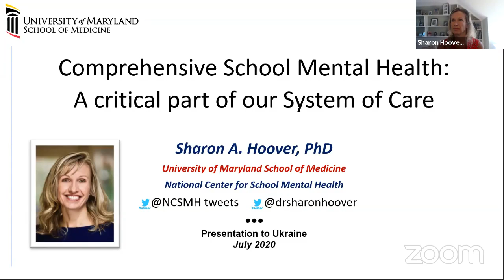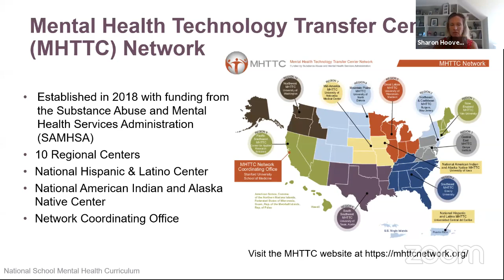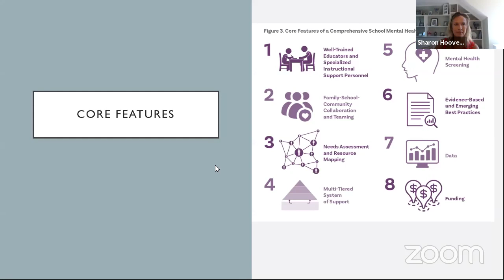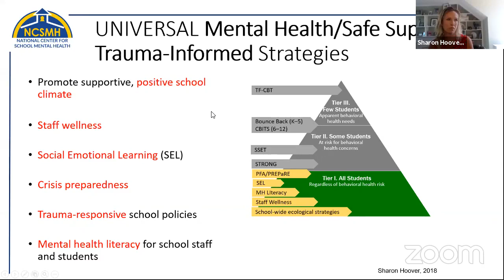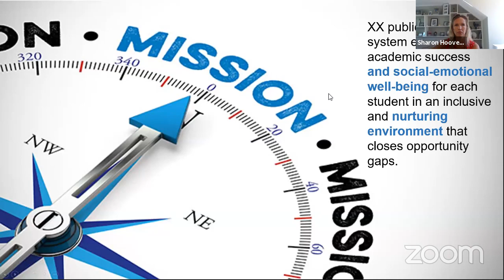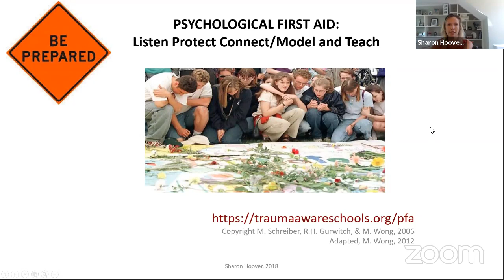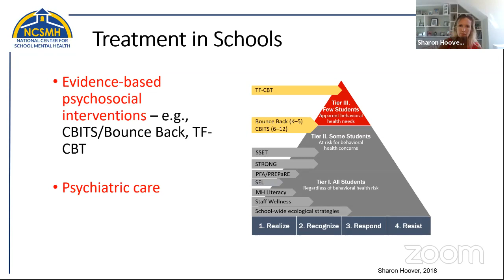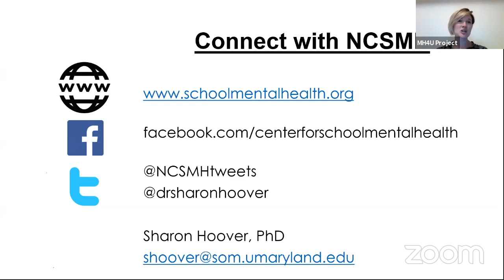Вебінар про психічне здоров'я дітей у школі Шерон Хувер